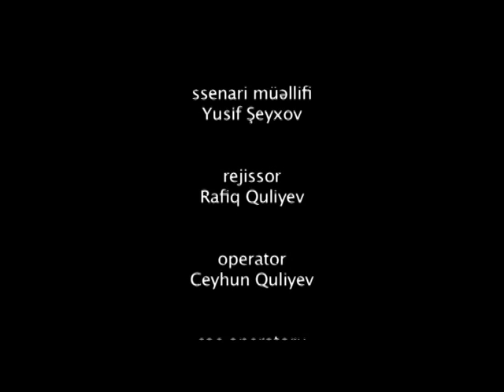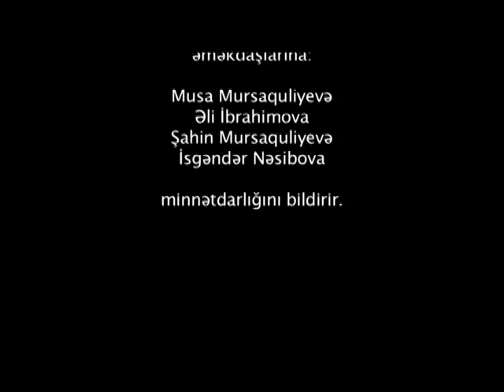Qədim Yurdum Daş Kitabəsi